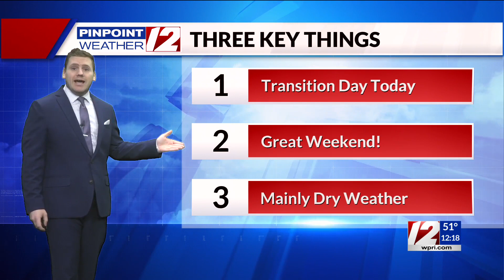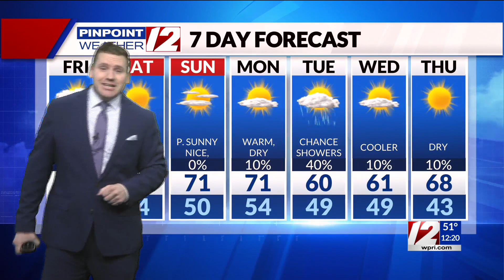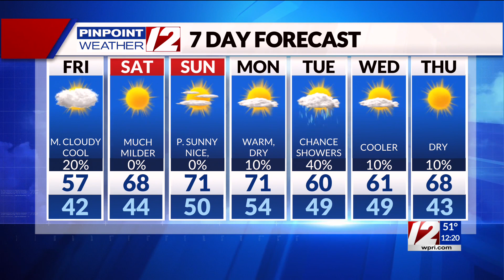Pinpoint Weather 12 Forecast